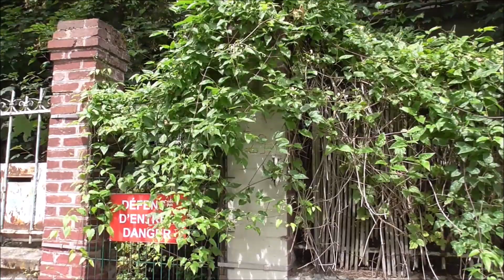Le village fantôme trailer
Music used